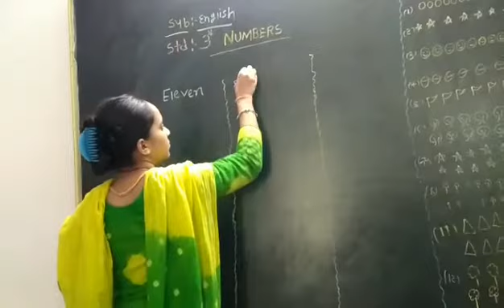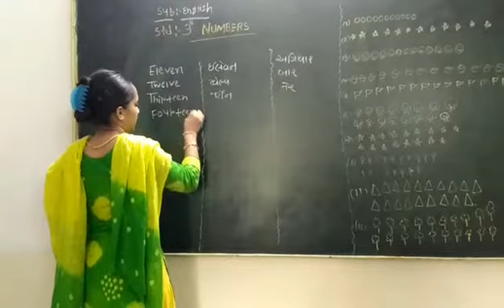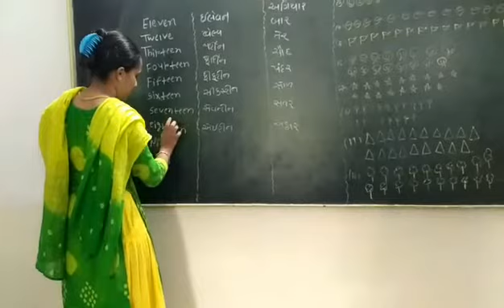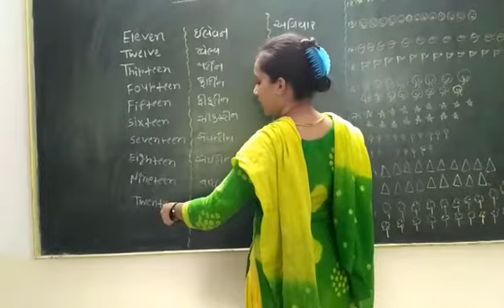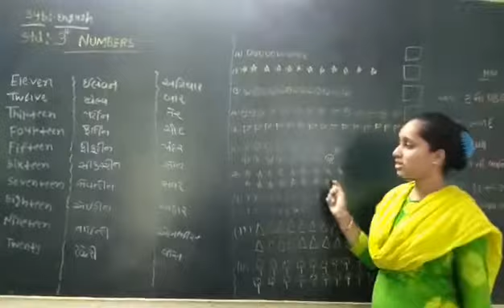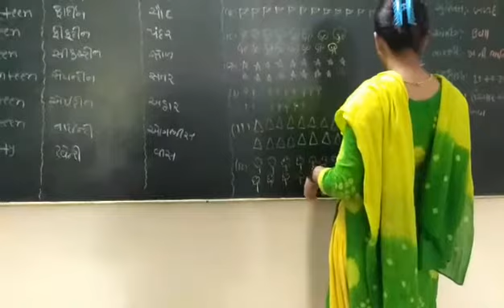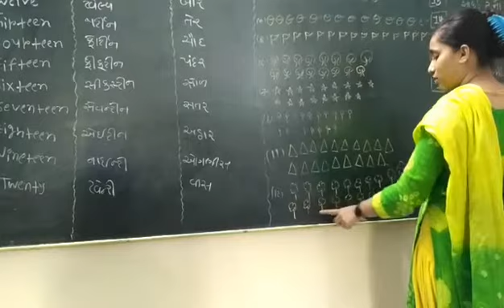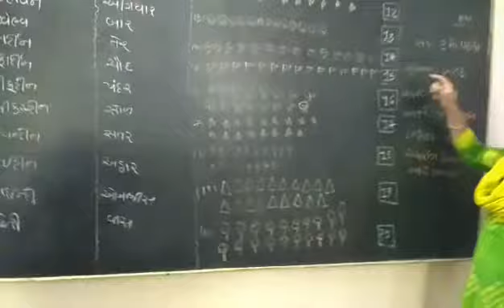વિષય:અંગ્રેજી || ધો.3 || Rahevar school